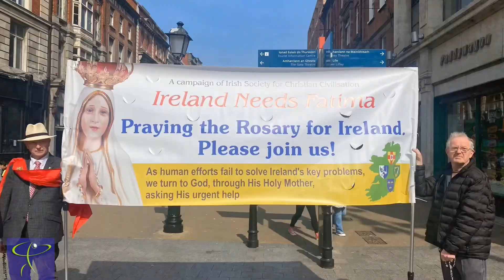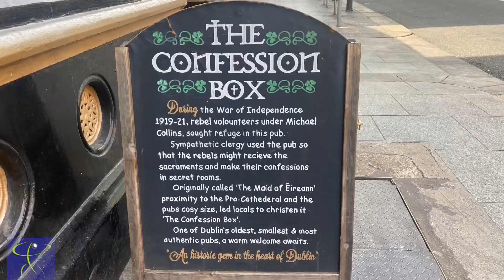Dublín 🇮🇪 (Ireland, May’ 23)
Molly, my love …